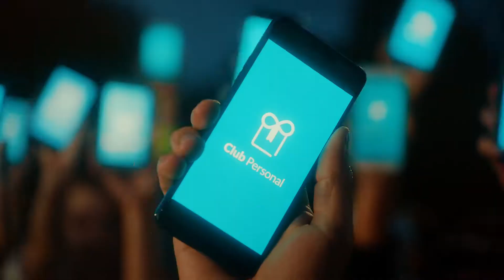AG CLUBPERSONAL 50sec 1080p H264 AIRE